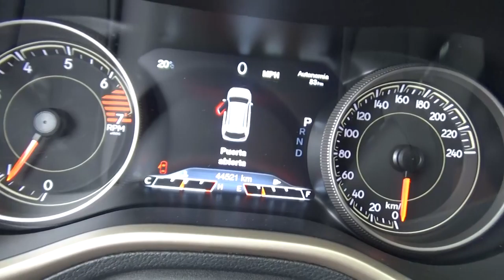Jeep / Cherokee /-HW623508